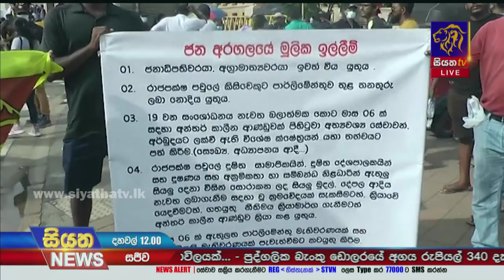ජනතාව ගෙදර යන්න කියද්දීත් යළි කැබිනට් ඇමතිවරු 17ක් දිවුරුම් දෙයි | Siyatha News